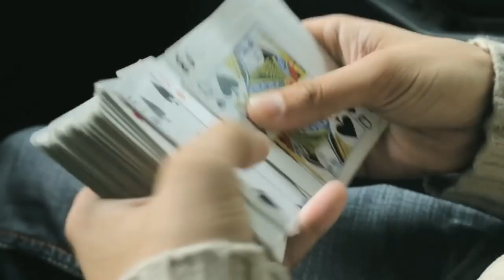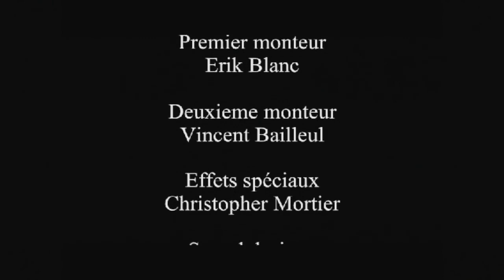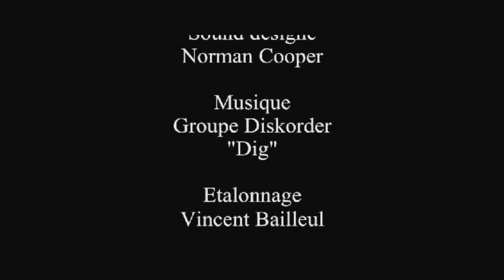Save Yourself - A Film by Erik Blanc - 2019 VF Subtitle English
FRENCH / ENGLISH : Gabriel is a young Autistic, his sister Emma decides to go for the weekend with her fiancé Lance Germany. After several hours of driving, sometimes on the premises of the camp in front of a beautiful lake. Gabriel will run away with a stranger on the first night ...

Lance and Emma live a hell on earth ... while Gabriel will have to make a choice ...

FRENCH : Gabriel est un jeune autiste, Emma sa soeur décide de partir en week-end avec son fiancé Lance en Allemagne. Après plusieurs heures de route, il arrive sur le lieu du camping devant un magnifique Lac. Gabriel s'enfuira avec un inconnu dès la première nuit... Lance et Emma vivront un enfer sur terre... tandis que Gabriel devra faire un choix...

Avec : Franck Beyna, Erik Blanc, Mathilde Augé, Vincent Bailleul

2016 : (Sélection) Post Mortem (Mexico) (Save Yourself).
2016 : (Sélection) Second Asia International (Wenzhou) Youth Short-Film Exhibition (Save Yourself).
2016 : (Sélection) Phoenix Film Festival (Australia) (Save Yourself).
2016 : Festival International Entr'2 Marches in Cannes (France) (Save Yourself).
2016 : (Sélection) Iphone Film Festival (Beverly Hills, Usa) (Save Yourself).
🏆 MEILLEUR RÉALISATEUR 2017 (Save Yourself) Australia Films Festival. 🏆
2017 : (Sélection) Kinosmena (Deutschland) Save Yourself
2017 : Grand IndieWise 2017 (USA) (Save Yourself) Short movie.
2017 : (Pré-Sélection) Caméra Zizano (Italia) Save Yourself.
2017 : (Sélection) AM Egypte (Save Yourself) Category Best Short movie.
2017: (Sélection) Fake Flesh Film (USA) Save Yourself
🥈2017 : Iphone Film Festival (Save Yourself) FINAL
🥈2017 : FINALISTE - Best Short movie International (Save Yourself)
🥈2017 : Epic Trailer Miami Festival (DEMI FINAL) (Save Yourself)
🏆2017 : BEST DIRECTOR Indie Wise (Save Yourself)
2018 : Celafu Film Festival. Sélectionné (Save Yourself)
🥈2018 : San Mauro Films Festival Turin "Court-métrages" (Save Yourself) Demi-finaliste
Modifier

Une production Odessa Films Productions